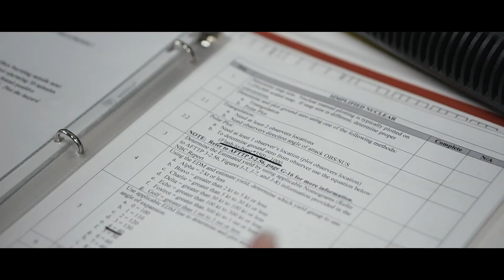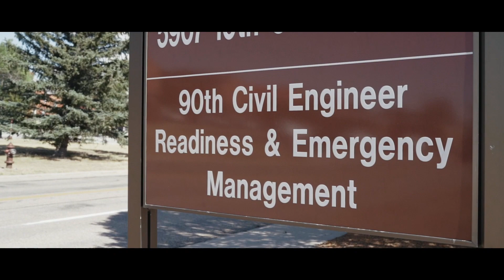What is CBRN?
Chemical, biological, radiological and nuclear defense are protective measures taken in situations in which chemical, biological, radiological or nuclear warfare hazards may be present. From the United States Air Force Office of the Director of Civil Engineering, this video explains the procedures and precautions taken to which make CBRN operate.